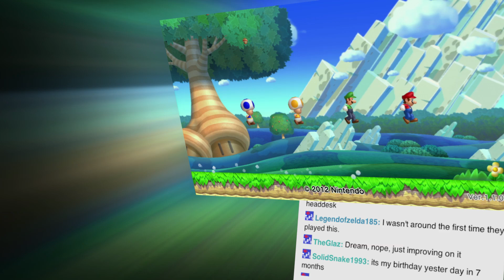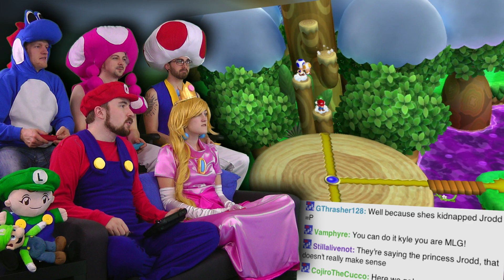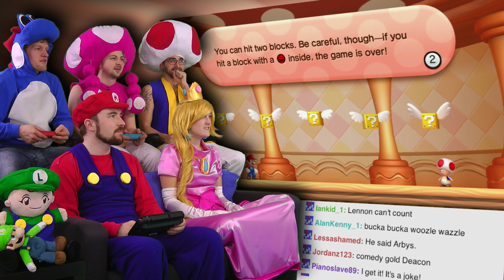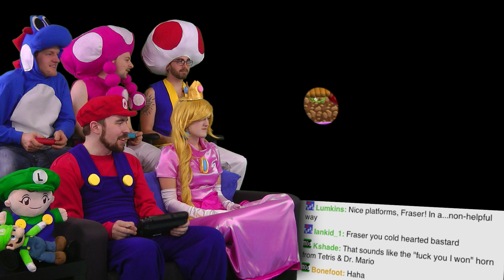Jungle of the Giants! - New Super Mario Bros. U is AWESOME! - Part 13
For the first time ever its 5 play friday on VGA! So prepare yourself for the cluster fuck of the century. New Super Mario Bros. Wii U is AWESOME!